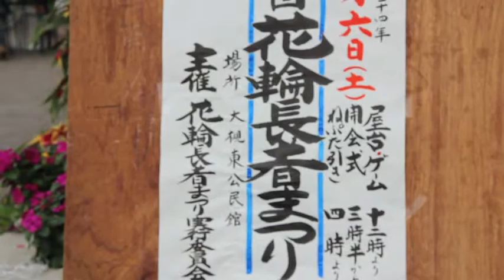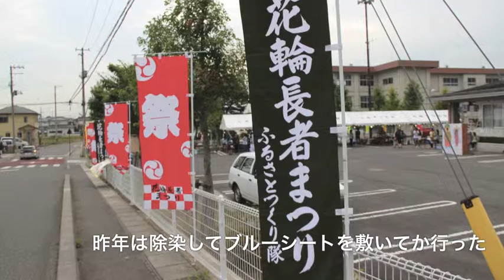んだばい音頭〜♪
郡山市大槻東公民館で催された第5回花輪長者まつり。地域の子どもからおじいちゃんおばあちゃんたちまで一緒になって、歌って踊る小さなお祭りである。

6年前にふるさとつくり隊のメンバーが、まちづくりの一環として「花輪長者まつり」を生み出した。小さな地域から元気を発信しなければーと意気込みを語るのは、つくり隊の会長 今井辰雄さん。全てが手作りで、メーンのねぷたは須賀川市長沼町の長沼祭りが制作方法を伝授、大槻の小中高生やメンバーが協力しながら作り上げた。「んだばい音頭」や踊りの振り付けなどもオリジナル作品だ。地域活性化の一役を担っている。

昨年は原発の影響や除染の問題もあって、やむなく町内は巡回できなかった。今年は元気なお囃子が響きわたり、子どもたちが練り歩いた。「福島県が元気になるためには、一人一人の家庭が元気に、そして地域が元気にならなければいけないのだ」と今井さん。福島の明るい将来を強く願い、子育ての大切さを語ってくれた。